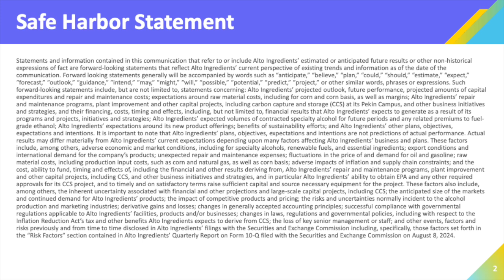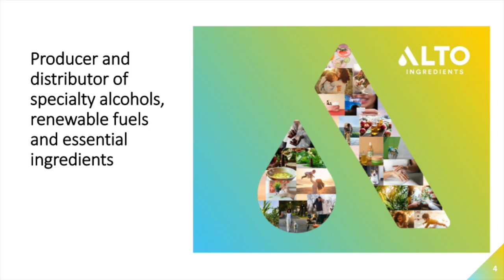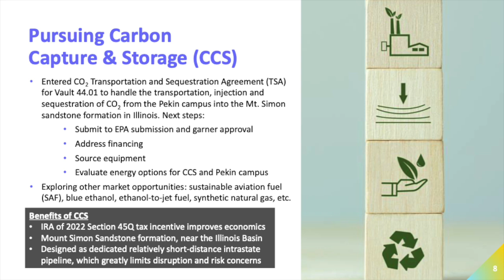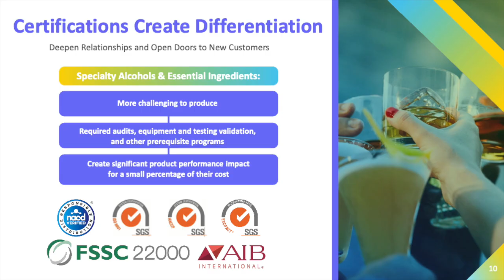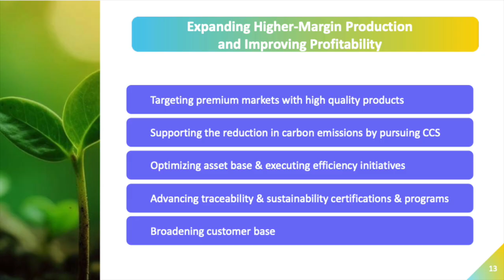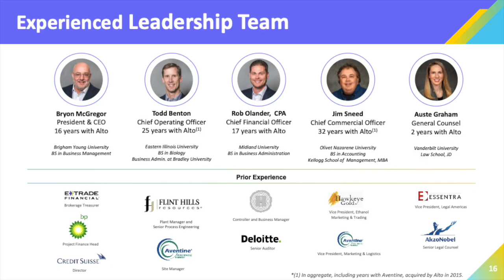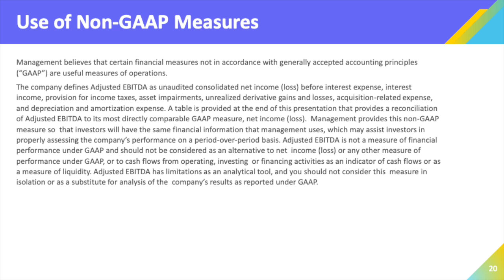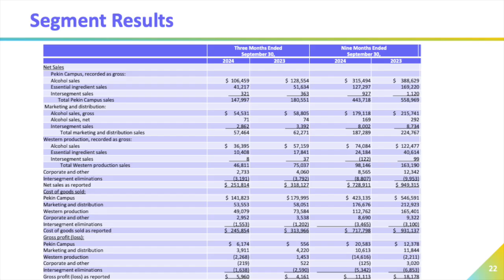Alto Ingredients ALTO Q3 2024 Earnings Presentation